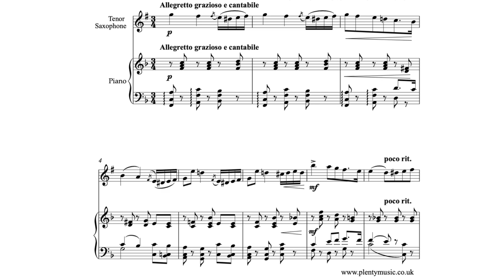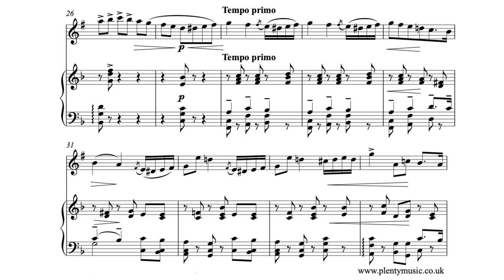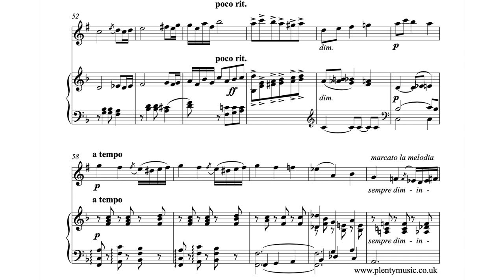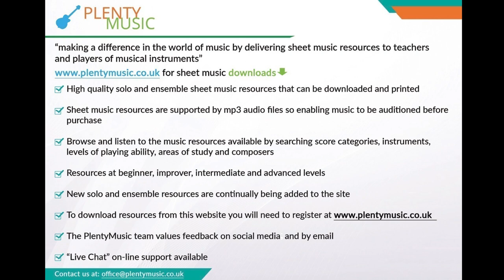Tchaikovsky P. I. | Chants sans Paroles Opus 2 No 3 arr. tenor saxophone & piano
Tchaikovsky’s Chant sans Paroles (Song without Words) Opus 2 No.3 arranged for tenor saxophone & piano by Stephen Royle of PlentyMusic. The realisation plays back at 80 quarter note (crotchet) beats to the minute. Available from PlentyMusic for 2 credits.

In the video score graphic images have been used so that this is a true representation of the music score.

Piano accompaniments are in place playing at 72, 76, 80, 84 & 88 beats per minute. There is a two bar count in played on the wood blocks. A saxophone part is appended to the full score on the pdf download.

Pianists will need to make use of the sustaining pedal although its use has not been indicated in the sheet music score.

The sense of melody is always strong in this composer’s writing. Musicians need to explore the full tonal and dynamic range when playing this music

The small decorative notes are possibly best omitted in the early stages of learning the piece.

Late 19th century chromatic harmony is evident in the writing  and the 8 bar phrase structure is  consistent in this movement. The musical templates that tended to dominate Tchaikovsky’s  composing life were the popular dance forms of his day – waltz, polka, mazurka, scherzo.

This is music intended for performance in the salon or drawing room.

This high intermediate arrangement keeps very much to the composers original score with just a few additional notes in the accompaniment to help the voicing of the chords.

Tchaikovsky is the master of mood in music from the composing view supreme in able to express both the saddest and happiest of moments in music.